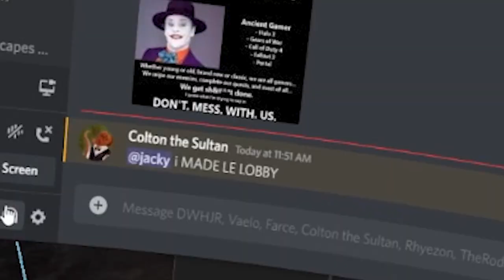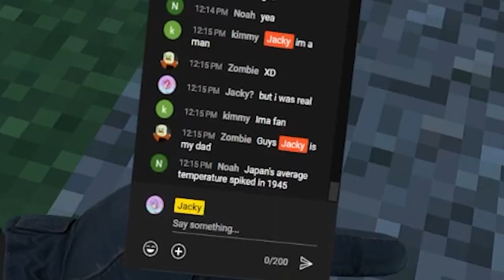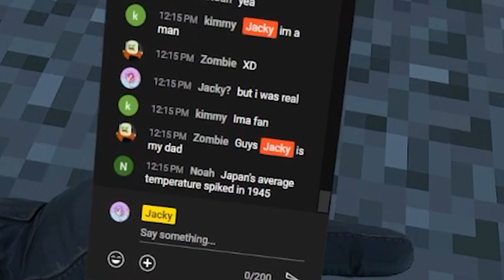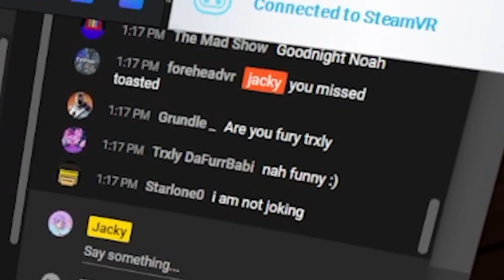The Least Uploaded Pavlov Moments...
▷▷Ultra Fans◁◁
▷snx
▷▷Super Fans◁◁
▷TOASTER
▷Gorilla Orb
▷360NoHope
▷▷Fans◁◁
▷RoskoeTGC
▷▷Setup◁◁
▷HTC Vive Pro 2
▷Modmic Wireless
▷Ryzen 5 5600X
▷Nvidia 3070ti
▷64GB RAM
 ▷▷Credits◁◁
thankyou for supporting me :D